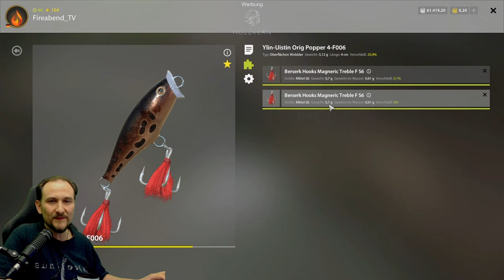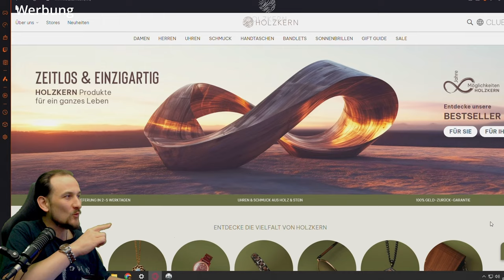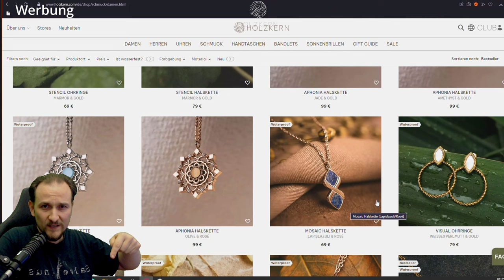Russian Fishing 4 - Tunguska - Das "Belaja-Set" an der Tunguska!